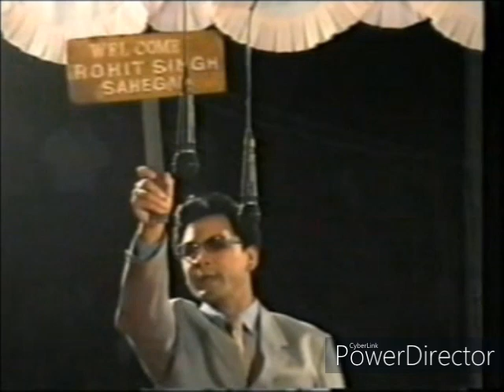KUNTI 3rd(discA)// manaobi mm// peace maker artists assn.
playwright: manaobi mm
director: birjit nhangomba
singers: kanta leisangthem& jeetenkumar naorem
cast: chinglen thiyam robindro langthabal shangkar arun oinam devan hemlet iboyaima khuman etc.